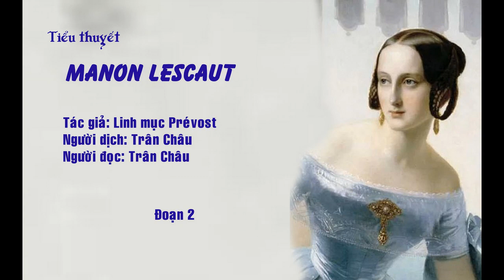[SÁCH NÓI] TIỂU THUYẾT MANON LESCAUT 02